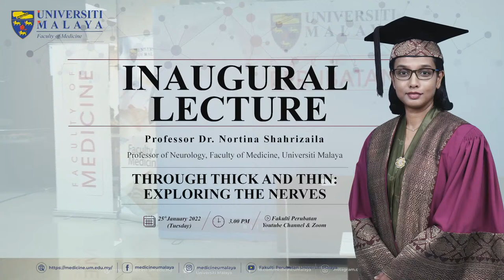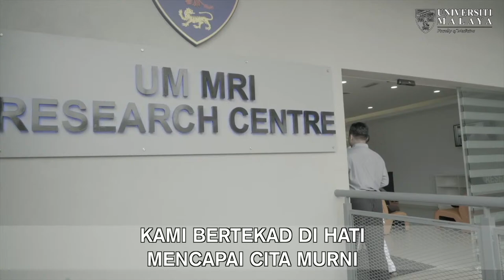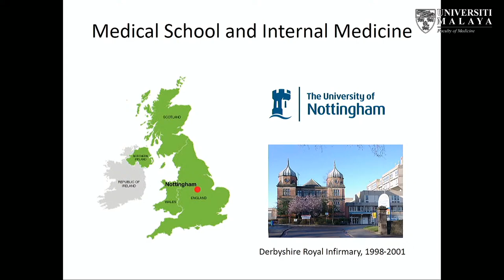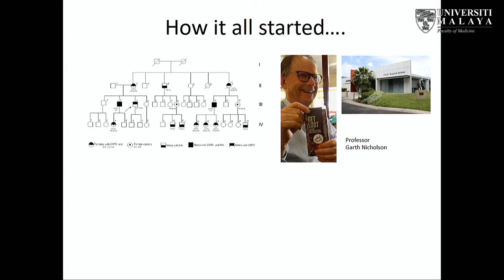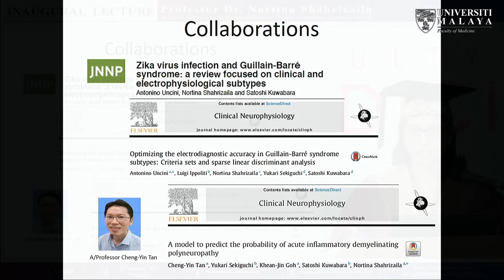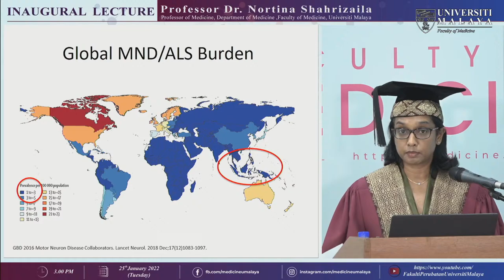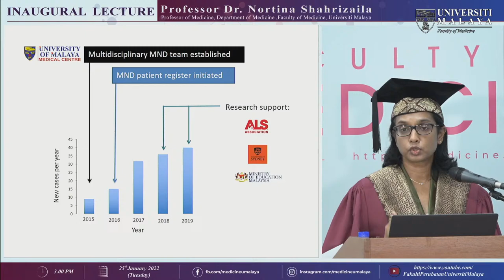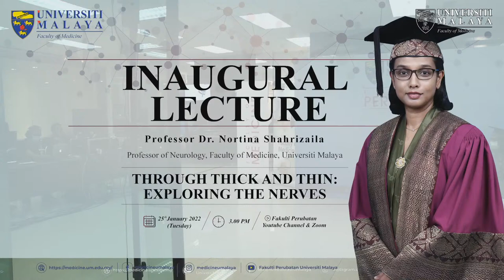Syarahan Perdana Professor Dr. Nortina Shahrizaila